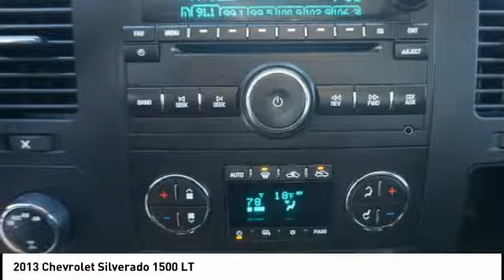2013 Chevrolet Silverado 1500 Princeton WV 1-Y1964A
2013 Chevrolet Silverado 1500 LT

Ramey Motors
127 Frazier Dr

DZ304737